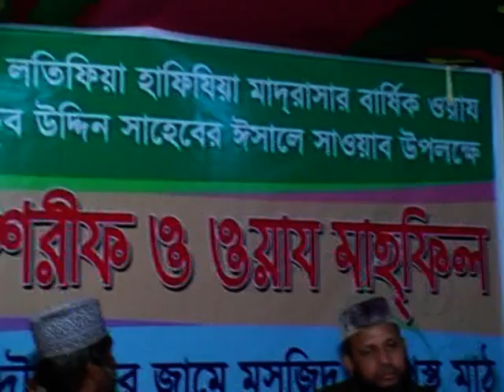Bangla Waz (Fultoli) 2013 - Part 7 of 9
Khatme Bukhari organised by Fultoli Saab murideen in Sumsergonj Bazar, Moulvi Bazar, Bangladesh.

Speakers:
Mawlana Ahmad Hasan Chowdhury (Lecturer in University of Dhaka)
and more.

May Allah our honourable 'Ulamah and awliyah Allah.